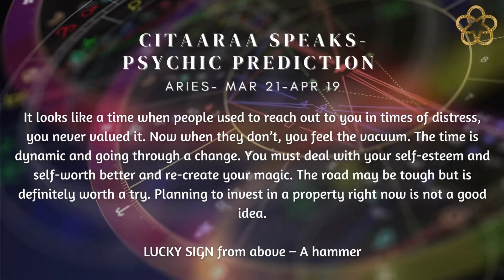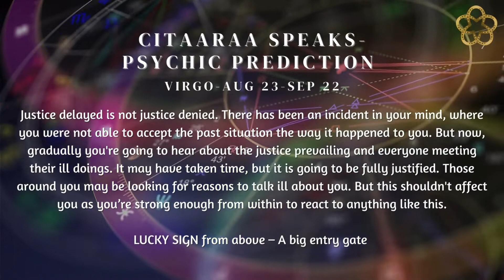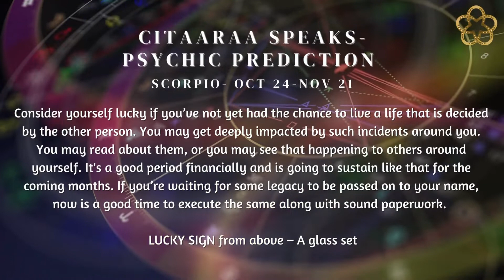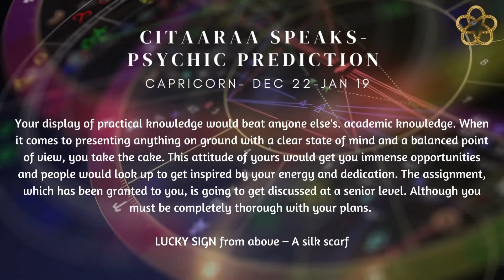WATCH YOUR DAILY PSYCHIC PREDICTIONS HERE | ZODIAC SIGN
Be the sunshine you need to own happiness and hope.

Time Stamp:
Aries - 0:08
Taurus- 0:24
Gemini -0:42
Cancer - 1:02
Leo- 1:16
Virgo - 1:30
Libra - 1:52
Scorpio- 2:10
Sagittarius- 2:28
Capricorn- 2:45
Aquarius- 3:04
Pisces- 3:22